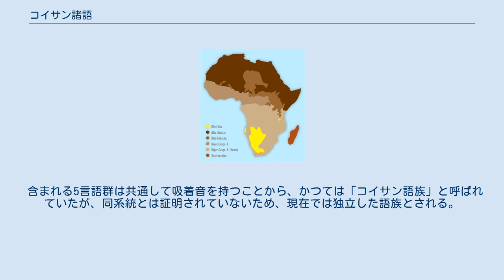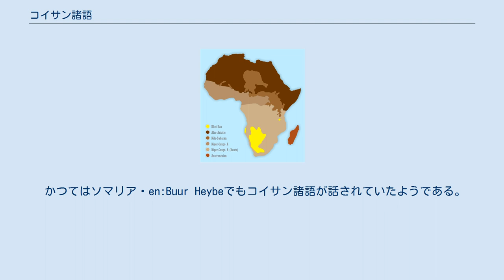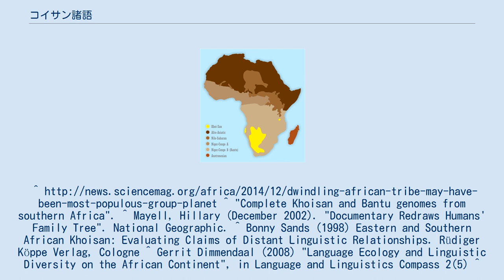コイサン諸語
コイサン諸語（コイサンしょご）は、アフリカの言語群。
吸着音を共通の特徴として持つ。
 歴史的にコイとサンの人々によって話されてきた。
今日では南西アフリカのカラハリ砂漠とタンザニアの一部地域で（サンダウェ語、ハヅァ語）話される。
 特徴は吸着音を音素とすることや、50を超える吸着音と140を超える音素を持つクン語や、厖大な音素の目録を持つコン語を含むことである。
 話者のコイサン人種は現生人類最古の系統とされ、吸着音は現生人類最古の言語の特徴を今に伝えるものと考えられている。
 含まれる5言語群は共通して吸着音を持つことから、かつては「コイサン語族」と呼ばれていたが、同系統とは証明されていないため、現在では独立した語族とされる。
 かつてはソマリア・en:Buur Heybeでもコイサン諸語が話されていたようである。
^ "Complete Khoisan and Bantu genomes from southern Africa". ^ Mayell, Hillary (December 2002). "Documentary Redraws Humans' Family Tree". National Geographic. ^ Bonny Sands (1998) Eastern and Southern African Khoisan: Evaluating Claims of Distant Linguistic Relationships. Rüdiger Köppe Verlag, Cologne ^ Gerrit Dimmendaal (2008) "Language Ecology and Linguistic Diversity on the African Continent", in Language and Linguistics Compass 2(5) ^ Abdullahi, Mohamed Diriye (2001). Culture and Customs of Somalia. Greenwood Publishing Group. pp. 10-11. ISBN 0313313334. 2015年7月閲覧。